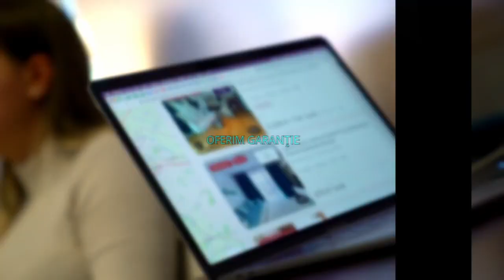BUCURESTI |Grozăvești / Garsoniera/ Centrala/ Balcon/ Prima Inchiriere/ Proximitate Metrou | P50418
ID Anunt : P50418
Comisionul perceput de KING IMOBILIARE este de 50% + TVA din valoare unei luni de chirie.

KING IMOBILIARE va propune spre INCHIRIERE un garsoniere , complet mobilata si utilata in zona  Grozăvești

Apartamentul are o suprafata de 42 mp si se afla la Parter intr-un bloc cu regim de inaltime P + 11.

Apartamentul este utilat si mobilat complet, alaturi de toate electrocasnicele necesare.

Este ideal ca si rezidenta pentru un cuplu sau un student , care este in cautarea unei garsoniere intr-o zona selecta a orasului.

Agent: Iliuta Bogdan